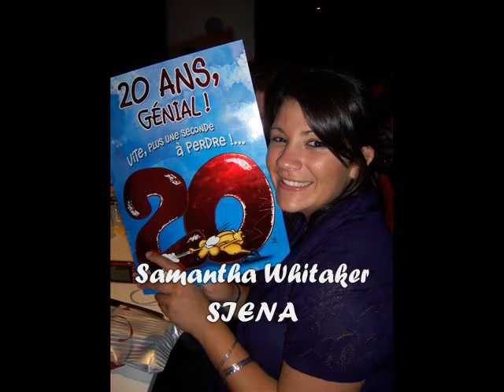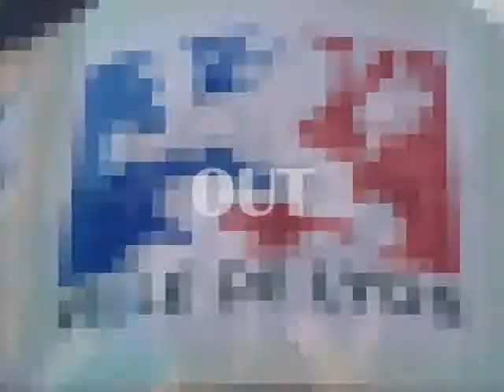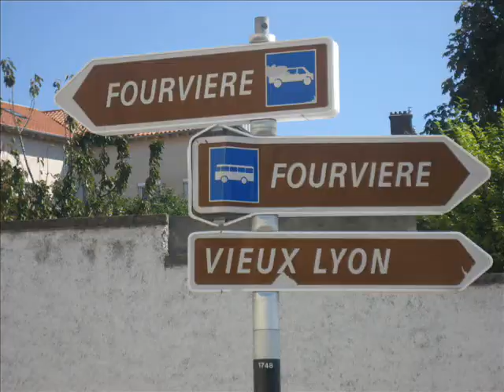CEFAM Fall 2008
The American invasion of Lyon, complete with Metro Shinanigens.

ON Y GO!